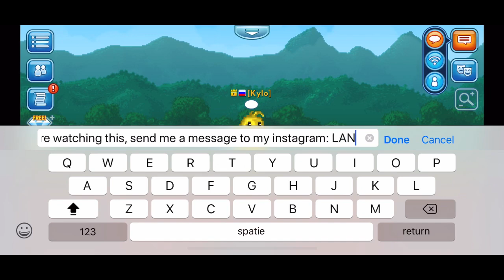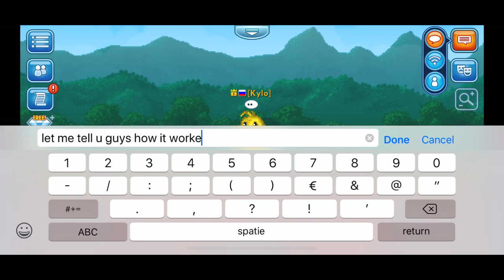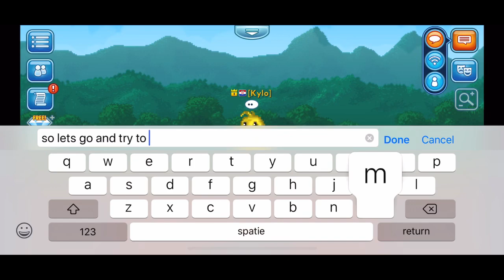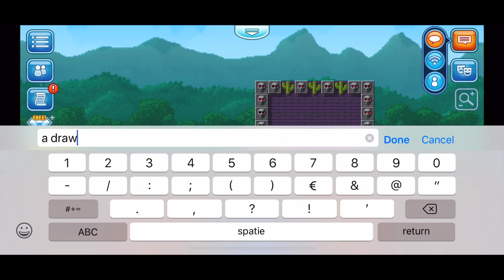LAST ONE LEAVING WINS WORLD LOCKS! | Pixel Worlds (Part #1)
Hi guys, welcome to a new video :D
Today a challenge with world locks on the line...

A sort of spleef but something else and with a lot of fun.